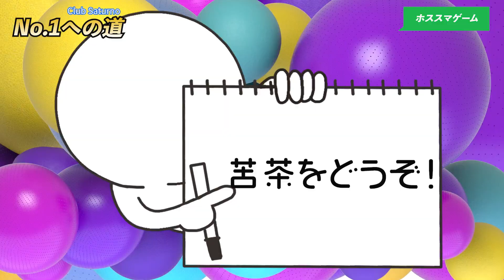「リモート☆ホスト」No.1への道 Club Saturno編 #54『ホススマゲーム』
●キャスト
東京・R『Club Saturno』（クラブ　サトゥルノ）
安曇（あずみ）：大野智敬
環珠（かんじゅ）：安田陸矢
蔡久良（さいくら）：山本智哉
亜土夢（あとむ）：小池貴大
てん星（てんせい）：柴野嵩大

●スタッフ
原作：馬谷いちご
シナリオ：金杉弘子
『Club Venere』キャラクターデザイン：jimao
『Club Saturno』キャラクターデザイン：乙鷹ぽっぽ
ロゴデザイン：正木 彩
音楽：F.M.F
音響監督：納谷僚介
音響制作：スタジオマウス
音響制作担当：石黒尚人、福留彩